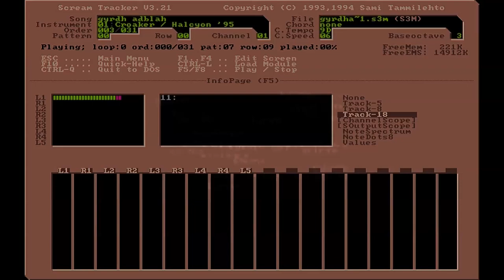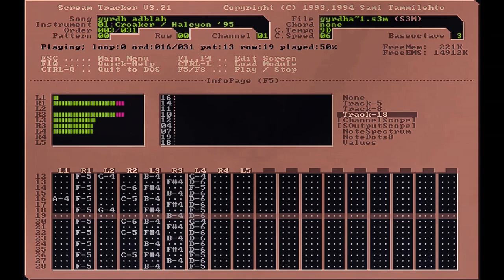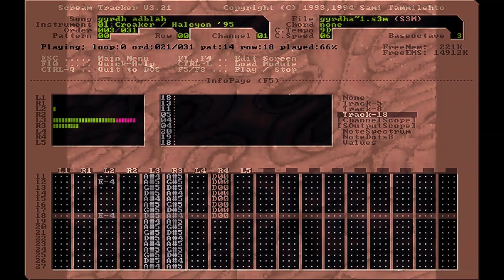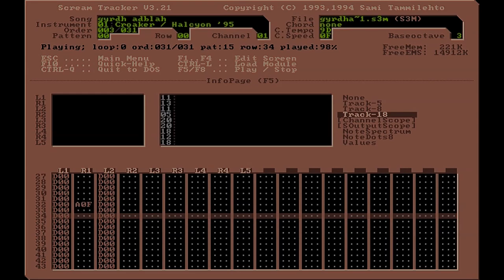Croaker - Gyrdh Adblah│Halcyon - Karma [PC Demo Music]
ScreamTracker tune combined with the demo.

Karma from Halcyon got 3rd place in the Scenario 1995 PC demo compo. The demo soundtrack was Gyrdh Adblah by Croaker.

*Demo transcript:*
karma
destiny
existence
actions
negative
fate
opiate
soma

halcyon.
.karma

the voice
generated by
persons actions
held hinduism
and Buddhism to
d-de-de
his/her
next existence
your destiny
the right thing

my sister insisted on marrying this man; an odd looking one with little money on his name and peculiar pursuits such as studying the molecular breakdown of ordinary foods in the chambers of our digestive organs: nothing pleased him more than eating a bow of grains and fibre and studying the outcome the morning after: inside he was cute